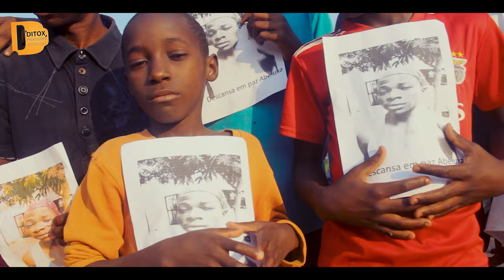Edmilson Babaia - Abeluxa "Homenagem" (Official Music Video)